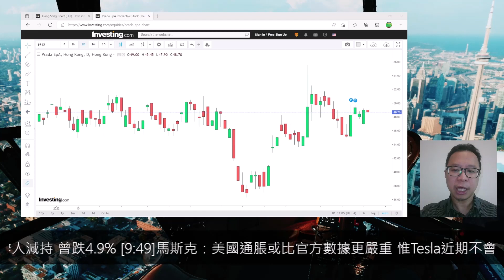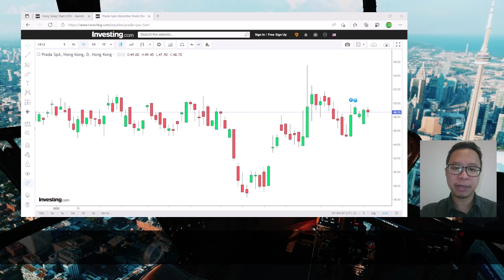【選股王】可留意國際消費品牌普拉達